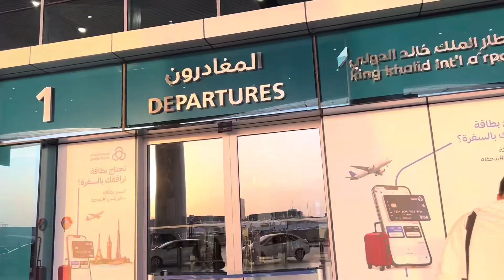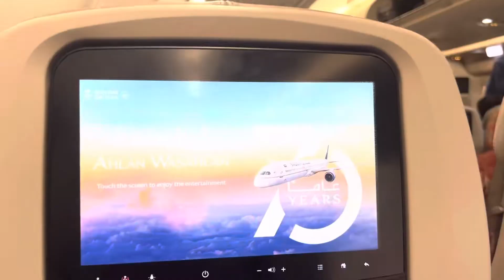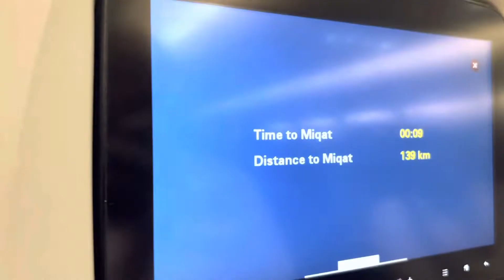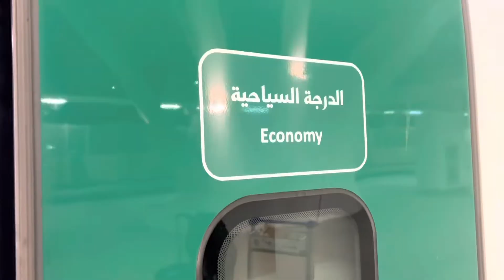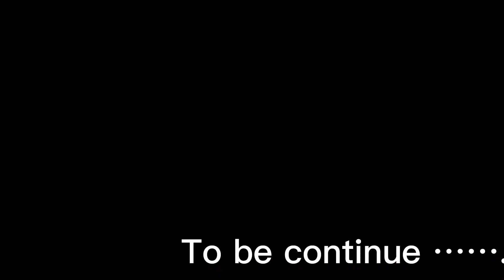Riyadh To Jeddah | Haramain Train from Jeddah To Makkah | Umrah Travel Vlog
Day1 | Hotel Nahi Mila 😭 | Travel From Riyadh 🇸🇦 To Bahrain 🇧🇭